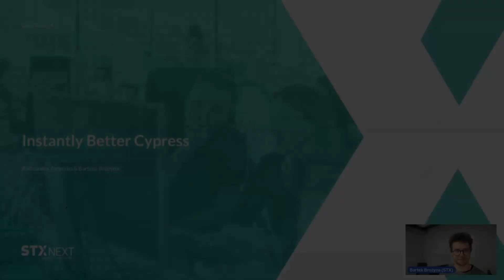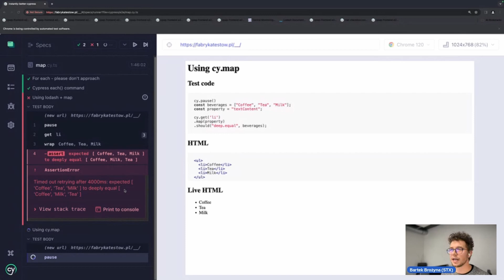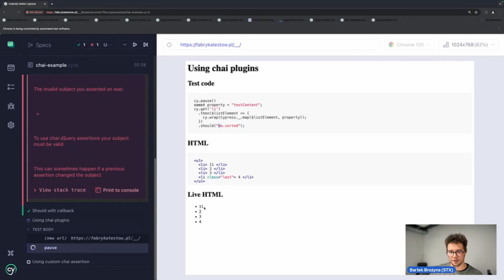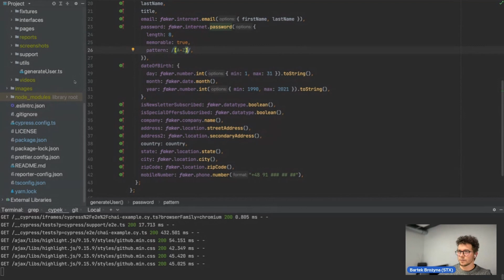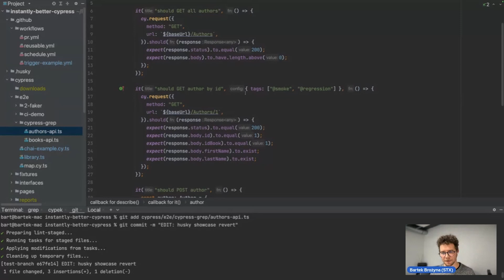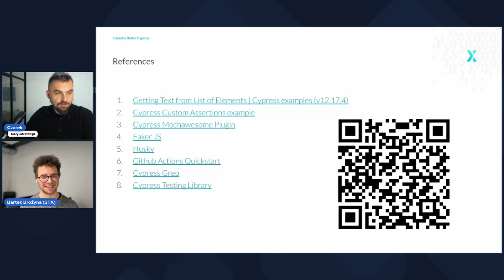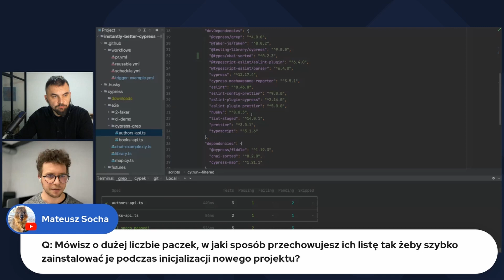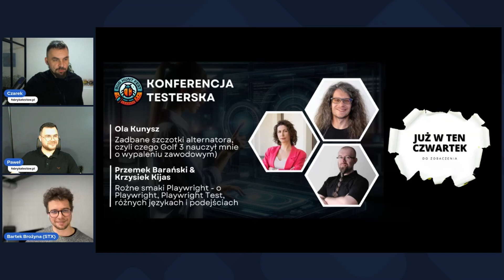[BugHuntFest] Instantly better Cypress | Bartosz Brożyna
👉 Co powinno się znaleźć od początku w projekcie Cypressowym?
👉 Czy możemy uniknąć “Oh Snap” podczas wykonywania testów?
👉 Jak połączyć testy automatyczne z konfiguracją CI?

Podczas prezentacji zobaczymy, jakie paczki i konfiguracje warto wdrożyć od początku w projekcie Cypressowym.
Na koniec udostępniony zostanie link do repozytorium z przykładami.

Po prelekcji odbyła się sesja Q&A, a więc nic nie zostało niedopowiedziane.

Prezentacja była częścią konferencji 🐛 BugHuntFest – bezpłatnej konferencji LIVE online dla testerów oprogramowania. Podczas konferencji wysłuchaliśmy 8 prelekcji od 8 ekspertów z wieloletnim doświadczeniem w branży IT.

Obejrzyj również pozostałe prelekcje, bo to niepowtarzalna okazja, aby wzbogacić swoją wiedzę i zdobyć praktyczne umiejętności.

👉 Bartosz Brożyna

QA leader z wieloletnim doświadczeniem. Prelegent na wielu konferencjach testerskich, gdzie dzieli się wiedzą na temat Cypress i wykorzystania AI w testach. Obecnie pracuje w firmie STX Next.

W ten sposób nie ominie Cię nic co organizujemy.